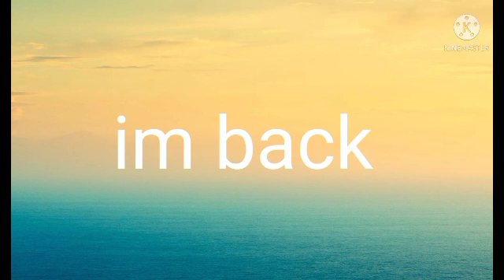Im back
happy miss Friday, sorry for not uploading in Friday beause there's no internet and yes I just came home early from high-school not being late at the time just taking a rest